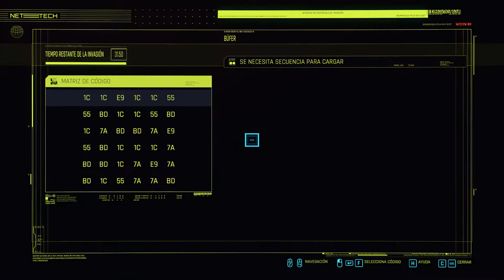OnlyGameplay: Cyberpunk 2077 Part 17